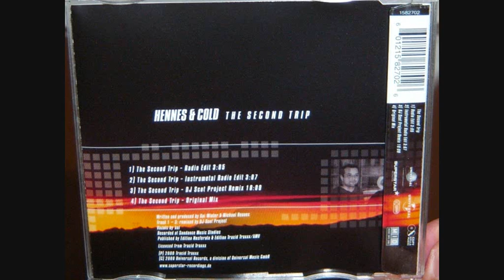Hennes & Cold - The second trip (2000 Instrumental edit)